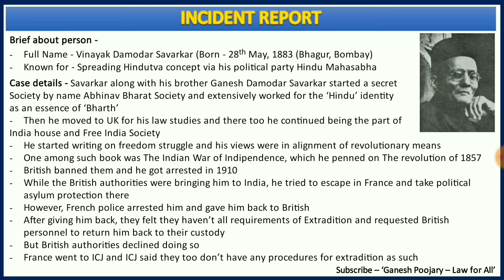Savarkar's Case | Extradition | Public International Law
In this session, i have explained the Savarkar's case pertaining to Extradition. Hope helps.